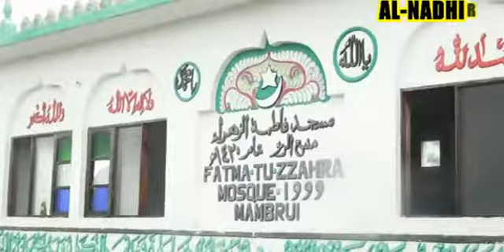Madrasatu Manazilul Abrar (Mambrui) Qaswida Lijirani Lana Bil Abtahiya Ikiimbwa na Ust Abdul Rahim